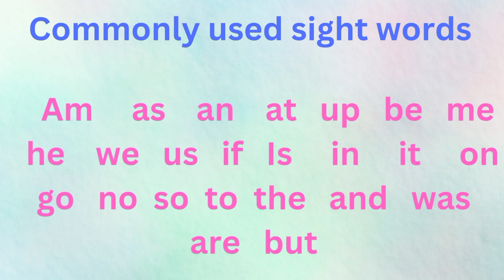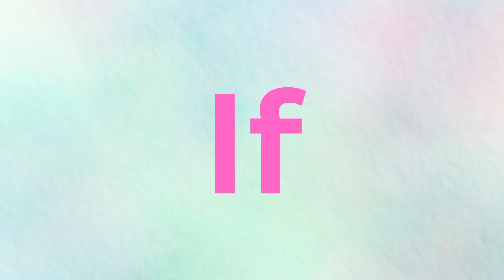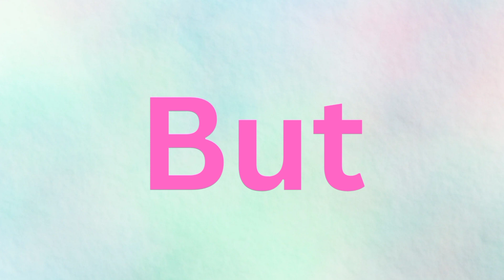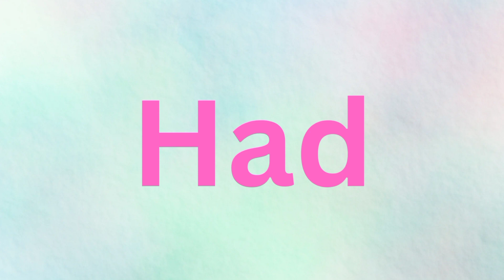sight words/commonly sight words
Edited by Music: Sweet Dreams
Musician: BatchBug